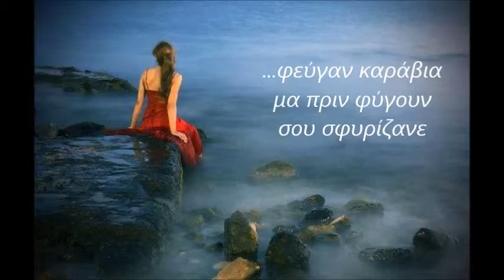Τα λαδάδικα - Δημήτρης Μητροπάνος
Τα λαδάδικα - 1994

Στίχοι:   Φίλιππος Γράψας
Μουσική:   Μάριος Τόκας
1. Δημήτρης Μητροπάνος

Σε συζητάν δίχως γιατί και όχι άδικα
όπως κοιμάσαι στα στενά παλιά λαδάδικα
έγινες φήμη και γι' αυτό δε φυλακίζεσαι
ζεις στο σκοτάδι παστρικά μα δεν ορκίζεσαι

Λάμπεις στα κόκκινα σατέν που σε τυλίγουνε
άσπροι και σέρτικοι καπνοί σε καταπίνουνε
σε καλντερίμια ξενυχτάς υγρά λιθόστρωτα
στου πληρωμένου παραδείσου την αυλόπορτα

Τόσα δίνω πόσα θες
στα λαδάδικα πουλάν αυτό που θες
κάθε κάμαρα κελί
με βαριά παλικαρίσια αναπνοή

Μύριες χαμένες μοναξιές με σένα σμίγανε
φεύγαν καράβια μα πριν φύγουν σου σφυρίζανε
πόσα παιδιά ήρθαν να βρουν το αντριλίκι τους
και σου ακουμπήσανε δειλά το χαρτζιλίκι τους